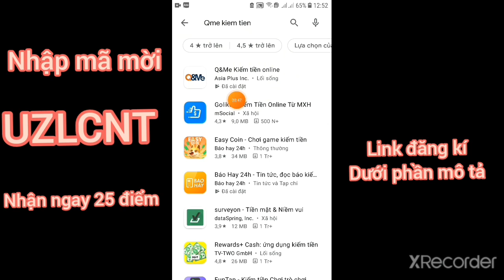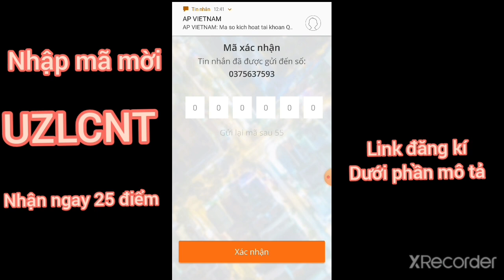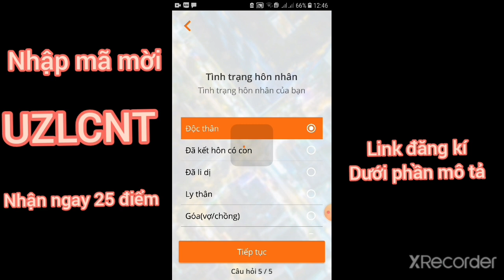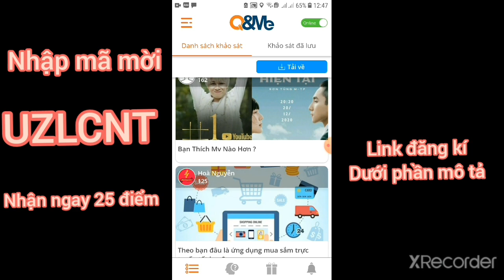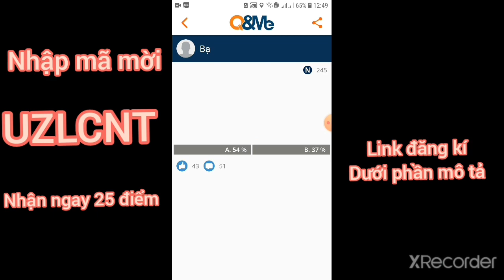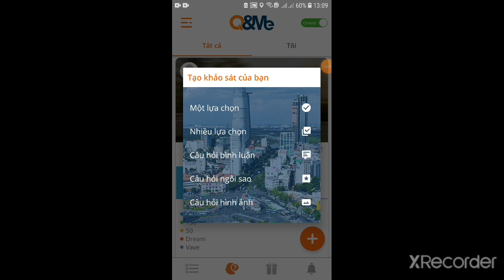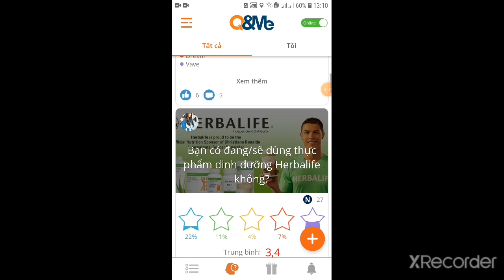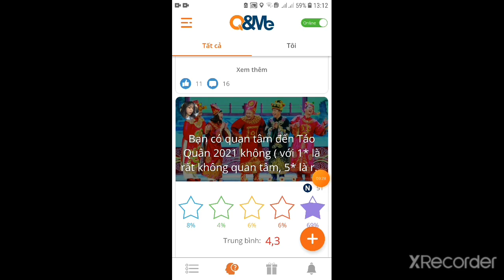Q&Me - Làm khảo sát kiềm Thẻ Cào miễn phí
■ Nhập mã mời nhận ngay 25 điểm: uzlCNt